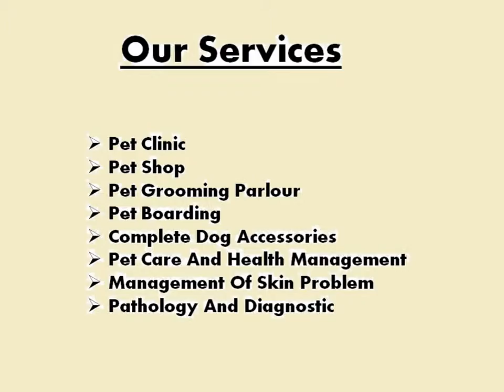Online Pet Store in Delhi